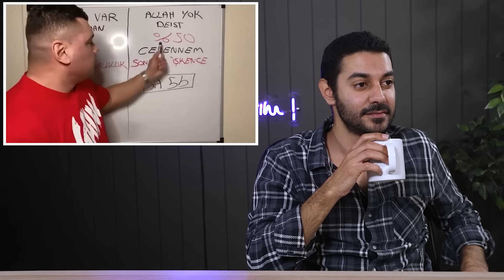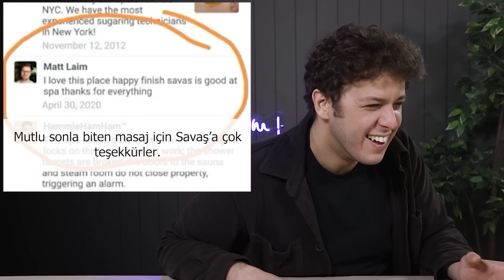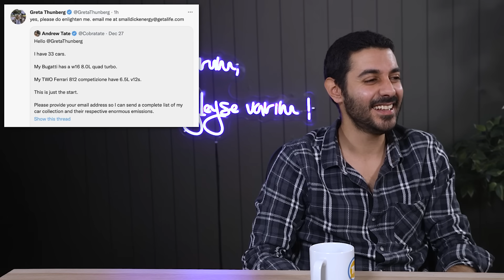ÜNLÜLERİN SOSYAL MEDYA KAVGALARINA TEPKİ!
Bu bölümde tepki veren kişiler:
Mert Soydan   - 31 yaşında